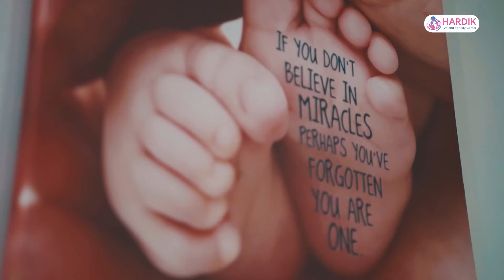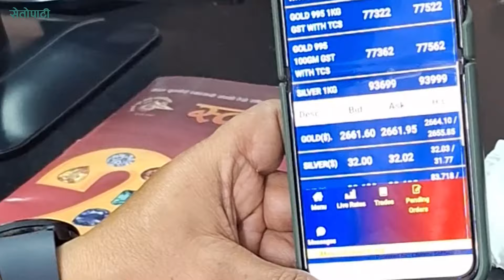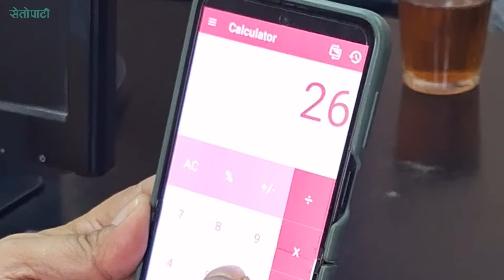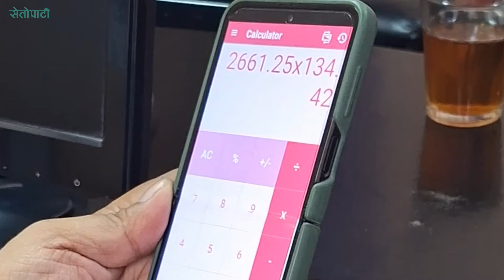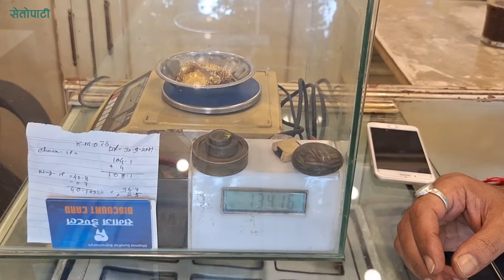सुनको भाउ २ लाख पुग्न सक्छ! |Gold Price| Nepal| Setopati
विज्ञापनका लागि
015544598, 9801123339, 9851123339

विज्ञापनका लागि
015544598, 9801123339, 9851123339